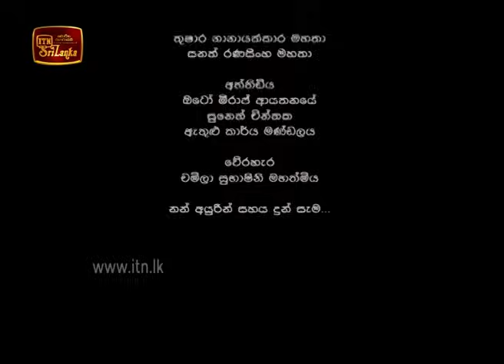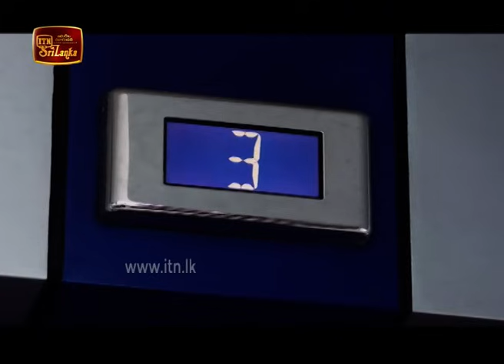Punchi Walawwa | Episode 01 | ITN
Punchi Walawwa | Episode 01